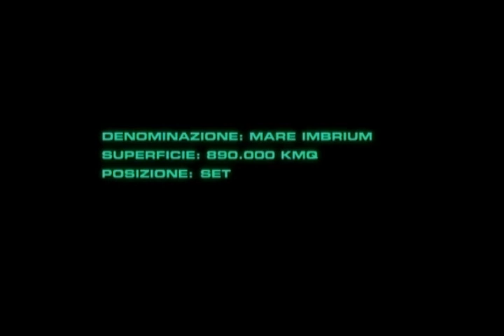4 chiacchere con Barry Morse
Incontro pubblcio con Barry Morse al Moonbound a Modena 6-2000